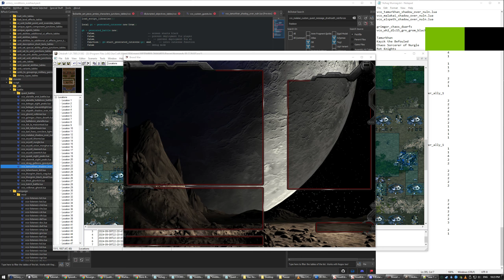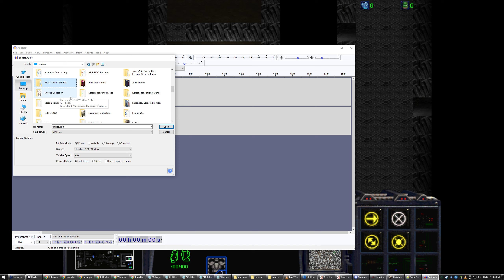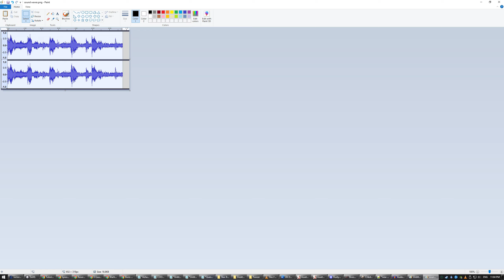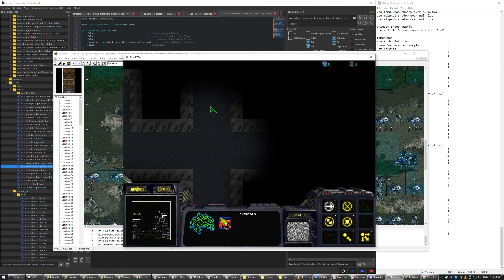D e L i R u S by Zoan (SCBW UMS)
This was a fun map and the other endings intrigue us for another playthrough, but hard difficulty???